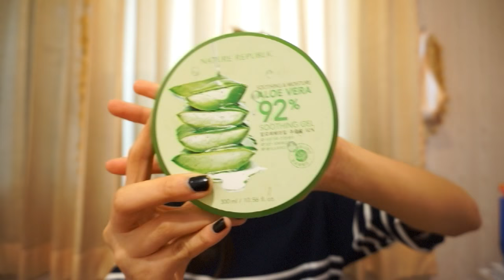Favorite Item in 2016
สวัสดีปีใหม่ 2560 ทุกคนนะคะ

สำหรับวีดิโอนี้เพลงได้รวบรวม สกินแคร์และเครื่องสำอางต่างๆที่เพลงใช้แล้วชอบในปีที่แล้วเอาไว้ ใครอยากรู้ว่ามีอะไรบ้างลองเข้าไปดูกันเลยค่ะ

-Ask.fm : @plengnpc